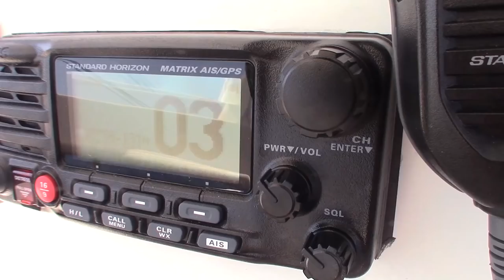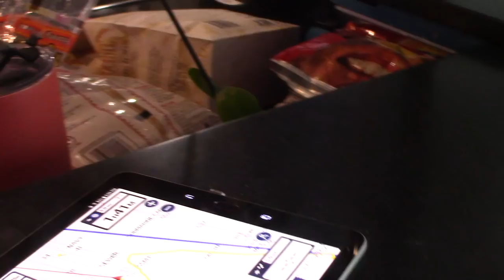Catamaran Chased by a Water Spout! | Ep.25 | Sailing The Space Between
It's not ALL dolphins and rainbows kids! We were welcomed back into town by the sweet sound of national weather alerts advising us of tornado and water spout activity.  Excuse the language as my filter goes to nil under stress and excitement!  Hats off to Captain Clark for bringing us all home safe and sound.

What an exciting adventure we had on our last day of Spring "Break"!  It began with the most exuberant pod of dolphins and ended with a breathtaking double rainbow.  If it weren't for that close encounter with the water spout in between it would have been the perfect day!  We hope you enjoy going on the adventure with us.  We hope this doesn't deter you from coming aboard as the Captain handled it famously!

▬▬▬▬▬▬▬ FAN MAIL! ▬▬▬▬▬▬▬